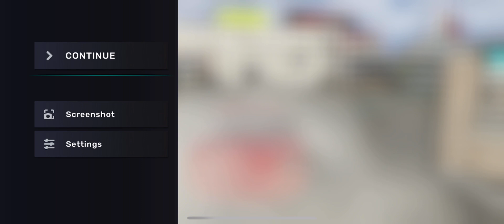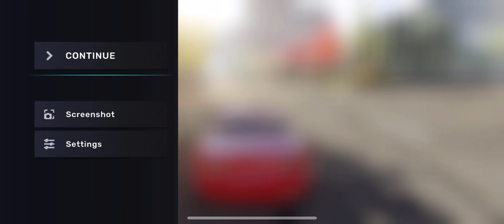CarX Street - Gameplay Walkthrough (Android, iOS)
CarX Street is now available on Android and ios, you can download through Google Playstore and iOS Appstore.

Game Mode: Online
Genre: Racing
Size: 4 GB

Ready to plunge into the world of night street racing? Get behind the wheel, in front of you is a huge open world. Drift, speed, traffic, rivals. Be the best racer!

The dynamic and open world of CarX Street will make you feel like a truly free street racer. Take on the challenge and become a Sunset City legend. Realistic racing on autobahns and city streets, high-speed drift races from the creators of CarX Drift Racing 2.

Assemble the car of your dreams using detailed tuning that allows you to unleash the full potential of the car's behavioral physics "CarX Technology".

An Exhilarating Gameplay

CarX Street is the epitome of quality, console-like graphics. The game environment is quite detailed. You will find yourself in different parts of the world, race against other players, and earn rewards.

Highly Rewarding Gaming Experience

This game is all about winning races. And you will be handsomely rewarded for your efforts. The rewards come in the form of in-game resources that you can use to upgrade your cars.

Superior Graphics & Immersive Sound Systems

Driving simulation games should have excellent graphics to create a realistic experience. CarX Street epitomizes quality graphics. The details of the game environment are quite impressive.
The game also features an immersive sound system. The sounds of engines roaring will drive you into a frenzy. You will also hear the sound of collisions, which makes the game more exciting.

Additionally, the destroy physics feature makes the game even more realistic. When you collide with an object, it will break into pieces, just like in real life. You will see pieces of glass and metal flying everywhere.

Overall, this game will be filled with excitement, fun, and adventure. It is the perfect game for anyone who loves racing games. You will get to experience high-speed chases, crazy stunt drives, and even multiplayer races.